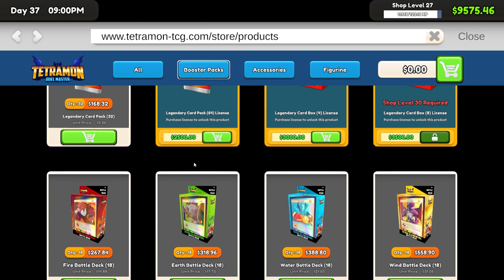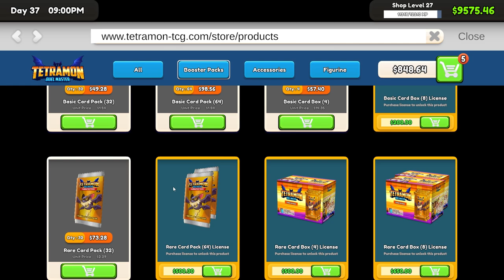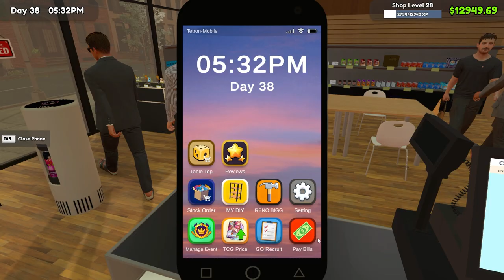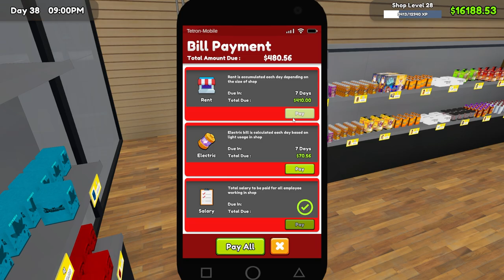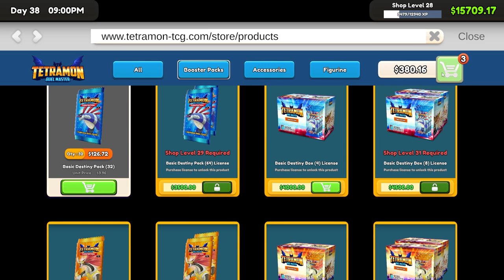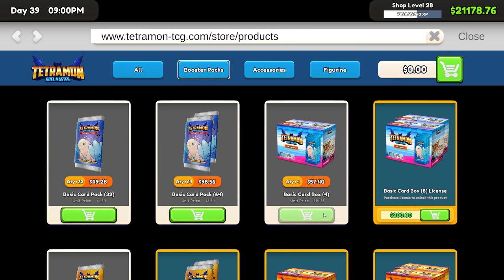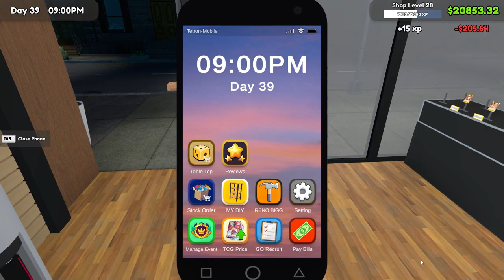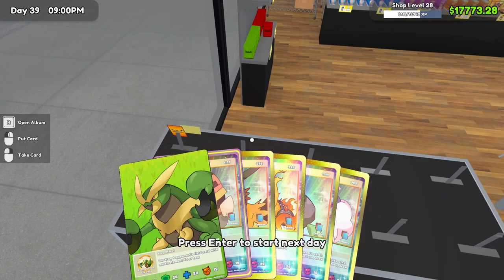SSL GETS A JOB!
My other socials:
2nd YT: Grav_talks